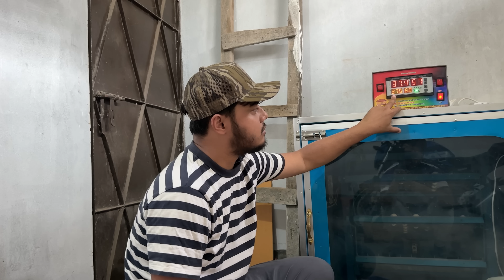ক এর শেষ ভিডিও 💔